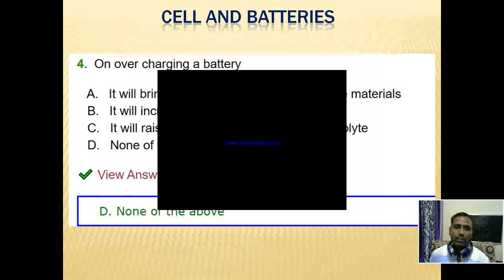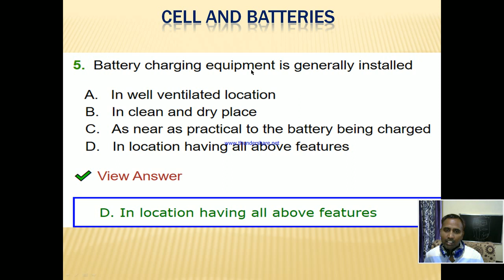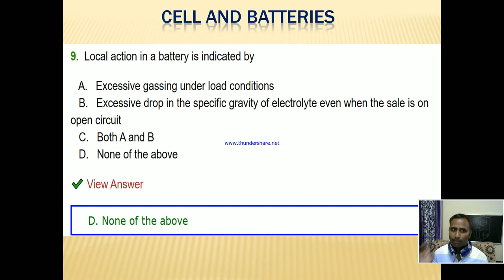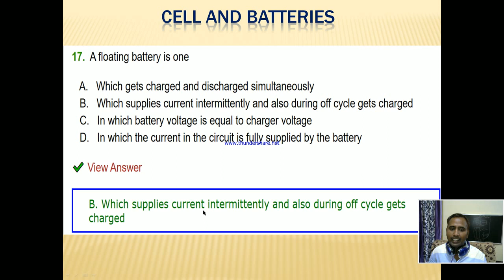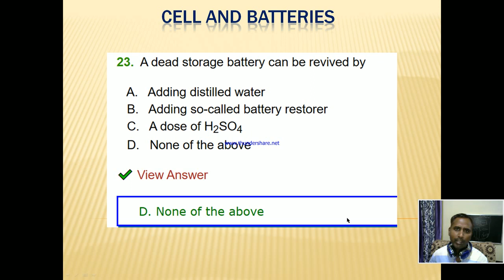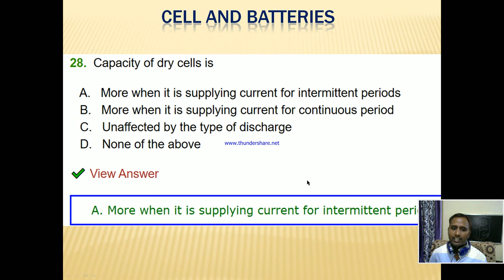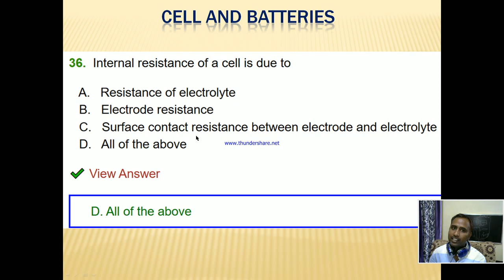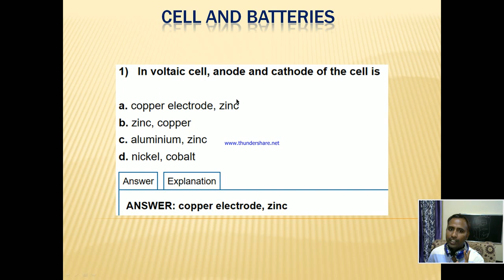Cell & Batteries Theory Part - 04 in Telugu | JLM Exam Preparation